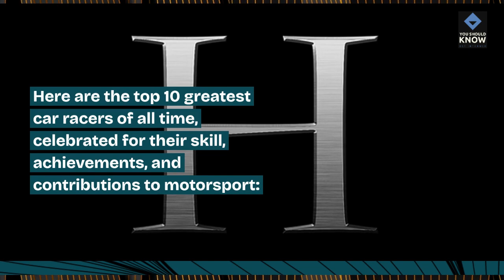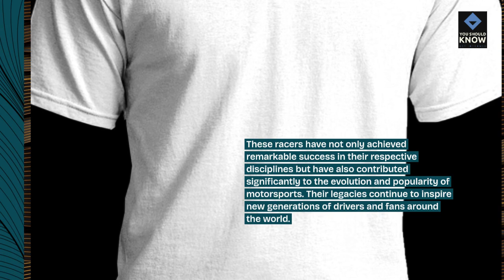Top 10 Greatest Car Racers of All Time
Celebrate speed and skill with our top 10 greatest car racers of all time, recognizing the drivers who have left an indelible mark on motorsport history.